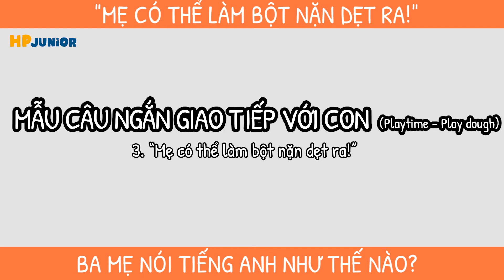SHORT SENTENCES | PLAY TIME (GIỜ CHƠI) - MẸ CÓ THỂ LÀM BỘT NẶN DẸT RA!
❓❓Câu này ba mẹ sẽ nói như thế nào❓❓
🙋‍♀️ “MẸ CÓ THỂ LÀM BỘT NẶN DẸT RA!!"
➜ Khi nói chuyện với con, ba mẹ có bao giờ nghĩ sẽ nói ba/ mẹ có thể làm cho bột nặn dẹt ra, làm cho sữa nóng lên hay con làm mẹ giận rồi? Vậy ba mẹ sẽ dùng công thức như thế nào?
⚜️ MAKE + something (vật)/ someone (người) + ADJ (tính từ)
Ví dụ: You make me angry (Con làm mẹ giận rồi)
⚜️ Một công thức của MAKE khác ba mẹ đã gặp là:
      MAKE + Something (Làm ra cái gì)
Ví dụ: I can make a ball with my play dough (Mẹ có thể làm quả bóng từ đất nặn nè)
➜ Vậy ba mẹ sẽ có thể dùng những tính từ nào để dùng trong trường hợp này?
⚜️ Flat: bằng, phẳng, dẹt
⚜️ Square: hình vuông (từ này vừa là danh từ vừa là tính từ nhé ba mẹ)
⚜️ Round: hình tròn hoặc hình quả bóng
⚜️ Smooth: bằng phẳng, nhẵn (không có lỗ, không lồi lõm)
⚜️ Even: từ này có nghĩa của Flat + Smooth
➜ Ba mẹ hãy cùng HP tìm hiểu trong video ngắn dưới đây để đảm bảo mình sử dụng đúng cấu trúc câu để nói chuyện với con nha!
Các mẫu câu ngắn được chia theo nhiều chủ đề hằng ngày giúp bố mẹ dễ dàng học thuộc để giao tiếp với con.
Phương pháp nên kết hợp để áp dụng các mẫu câu này là phương pháp khung thời gian ngôn ngữ- Language_time_frame.
⬇️ Ba mẹ muốn tìm hiểu thêm:
➜ Khoá hướng dẫn phương pháp dạy con song ngữ tại nhà
➜ Sách Ebook "Bộ tổng hợp các mẫu câu tiếng Anh dành cho ba mẹ"
Lan Hương
Master of Education, Queensland Uni., Australia
Mẹ của Mỡ.